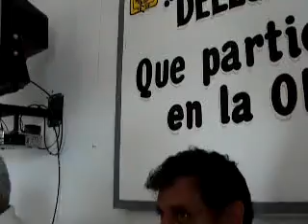Aula mpal.de usos multiples entregada a delegados de beisbol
ROSARIO,SINALOA